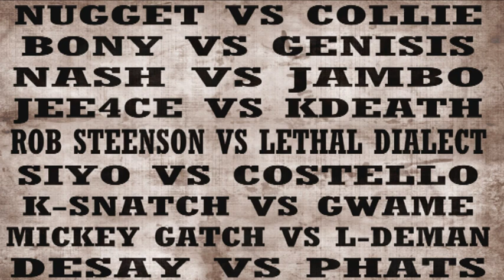DFITV - Battle Blog - Redzer (Interview)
DFITV - Battle Blog -

Da' Fighting Irish Rap Battle League

With Redzer